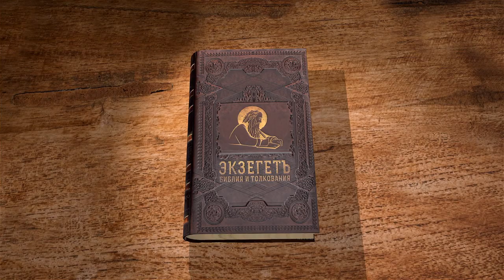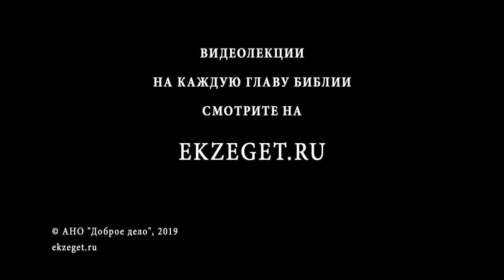Книга Исход. Глава 30. Миро для помазания. Протоиерей Олег Стеняев. Библия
Сегодняшнее чтение содержит несколько важных сообщений. На протяжении всей главы наше внимание приковывают слова о вечности, незыблемости заключенного Завета, даже упоминаемые благовония и миро, которые были символами сохранности и прочности, обращают наше внимание именно на этот факт. Благословение Божие действует постоянно. Все материалы и символы, использующиеся для богослужения, должны напоминать об этом.